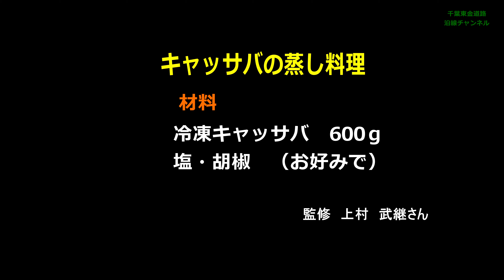【キャッサバ料理】キャッサバの蒸し料理編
キャッサバを使った料理を紹介します。今回は、蒸し料理
※フライ料理についてはすでに紹介しています

材料は
キャッサバ　600ｇ（適量で構いません）
蒸し時間は20分です。（動画では圧力蒸し器を使って12分です）
ただし、生を冷凍した種類の冷凍キャッサバを使用しました。
キャッサバはよく水洗いをして、必ず加熱してください。

考案・料理・キャッサバ提供　上村武継さん